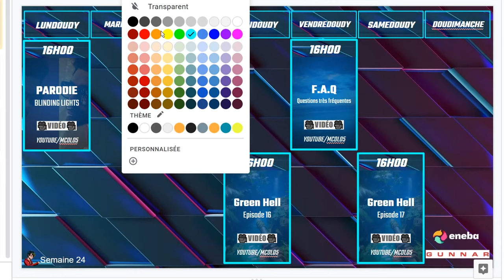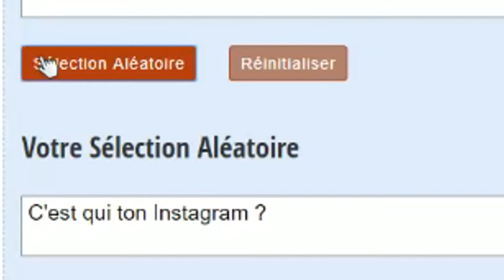VOS QUESTIONS LES PLUS FRÉQUENTES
Aujourd'hui, vidéo F.A.Q qui répond clairement à vos questions les plus fréquentes !

00:00 : Intro
00:58 : Mes jeux du moments
02:52 : Envoyer une map
04:43 : Mon programme
06:19 : Vivre de YouTube
10:14 : Mes réseaux sociaux
11:16 : MCoPark

⭐ Mes lunettes pour réduire la fatigue et protéger mes yeux des écrans :
-5% en suivant ce lien :